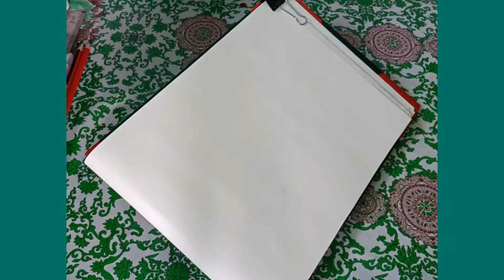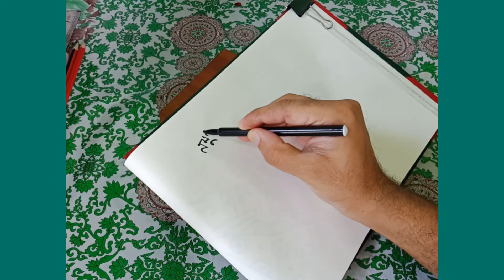How to draw টিয়া পাখি.ব্যাঙ.মুরগী।২০২১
How to draw টিয়া পাখি.মুরগী.ব্যাঙ . How to easy drawing & colour ! Step by step way while having fun and building skills and confidence. Learning Videos for all ages.